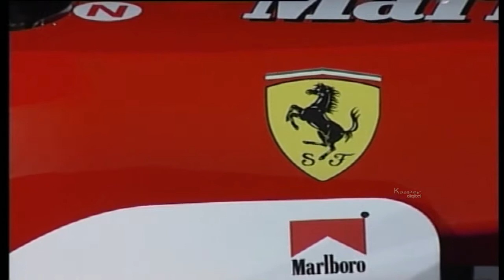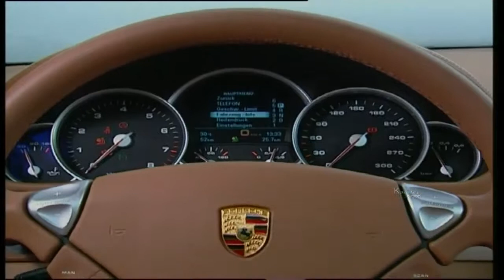Ferrari President "Luca Di Montezemolo" | Drive Episode 045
Luca Cordero di Montezemolo is an Italian businessman, former Chairman of Ferrari, and formerly Chairman of Fiat S.p.A. and President of Confindustria and FIEG. He comes from an aristocratic family from the region of Piedmont in Italy. First he graduated in law from La Sapienza University in 1971. Afterward, he studied for a masters in International commercial law at Columbia University in the City of New York. He is one of the founders and former president of NTV, an Italian company which is Europe's first private open access operator of 300 km/h (186 mph) high-speed trains.

In 2009, Montezemolo founded Future Italy, a free market think tank that joined Civic Choice in the 2013 parliamentary election.